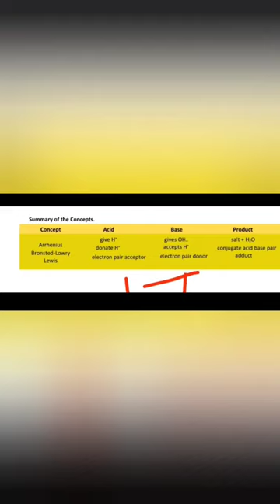ACID BASE THEORIES IN ONE MINUTES